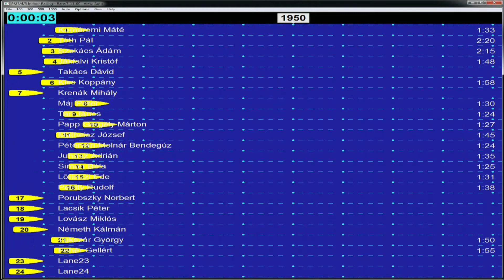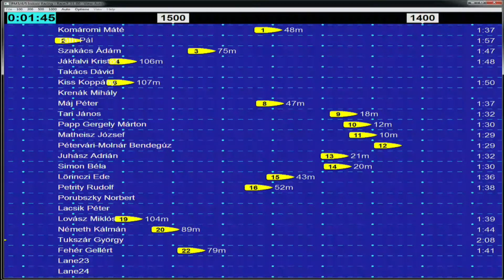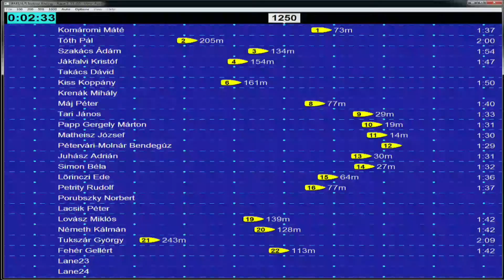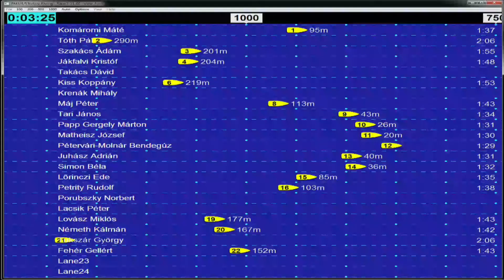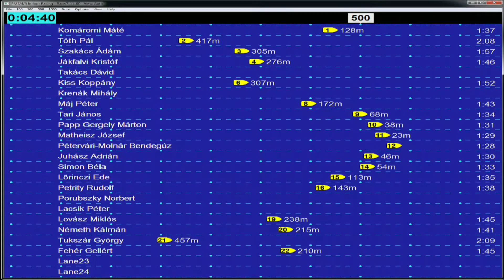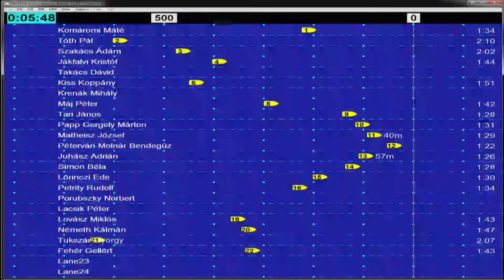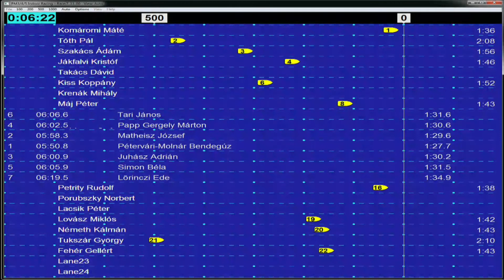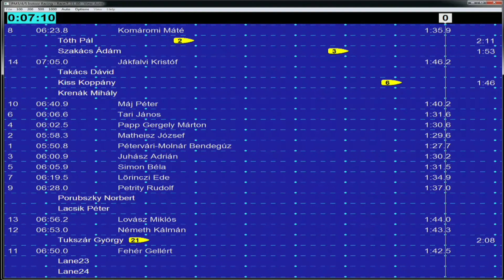Hungarian National Ergometer Championships 2017 // Senior Men // w/o audio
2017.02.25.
Győr Városi Egyetemi Csarnok, Hungary
Recording from the live transmission at hunrowing.hu